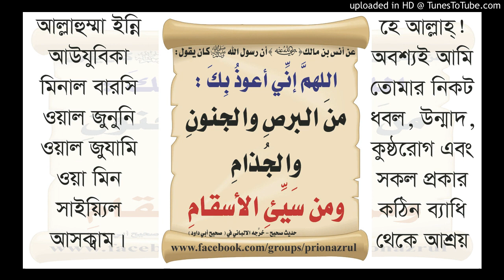اللَّهُمَّ إِنِّي أَعُوذُ بِكَ مِنَ الْبَرَصِ وَالْجُنُونِ وَالْجُذَامِ وَمِنْ سَيِّئِ الأَسْقَامِ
করোনা ভাইরাস থেকে মুক্তির দোয়া
আল্লাহুম্মা ইন্নি আউযুবিকা মিনাল বারসি ওয়াল জুনুনি ওয়াল জুযামি ওয়া মিন সাইয়্যিল আসকাম।
হে আল্লাহ্! অবশ্যই আমি তোমার নিকট ধবল, উন্মাদ, কুষ্ঠরোগ এবং সকল প্রকার কঠিন ব্যাধি থেকে আশ্রয় প্রার্থনা করছি।